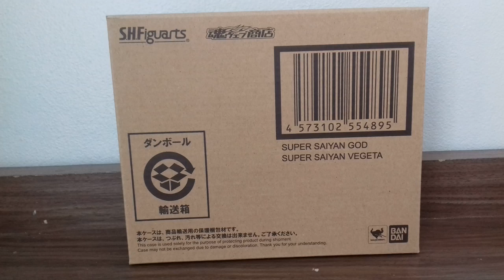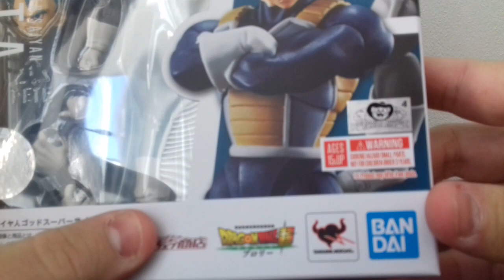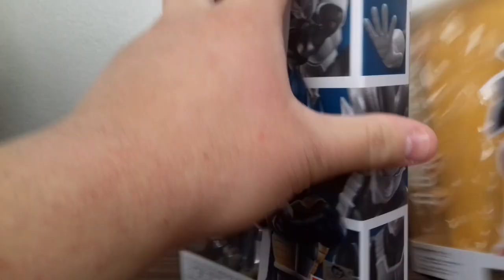S.H.Figuarts Vegeta Ssj God Ssj 2.0 PT-Br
Fala galera! Hoje trago aqui no canal o review do shf vegeta ssj god ssj 2.0 do filme do dragon ball super broly